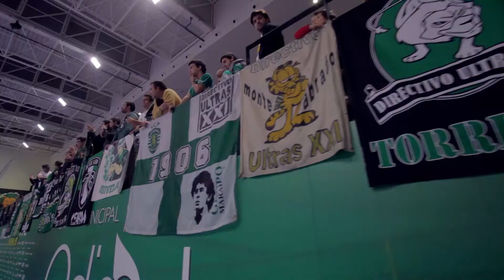UEFA Futsal Cup Novembro 2014 - Missão cumprida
Resumo da UEFA Futsal Cup disputada em Novembro de 2014 no Pavilhão Multiusos de Odivelas